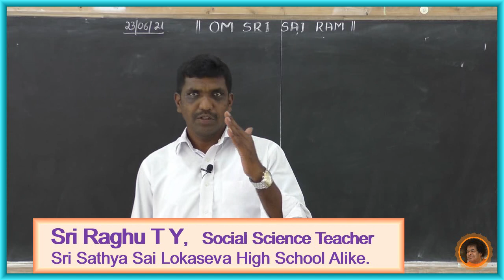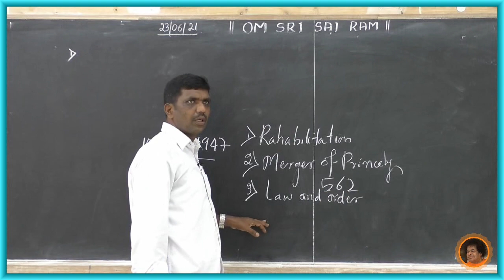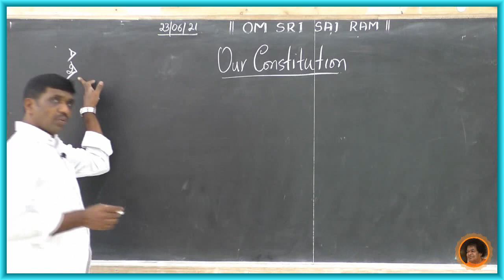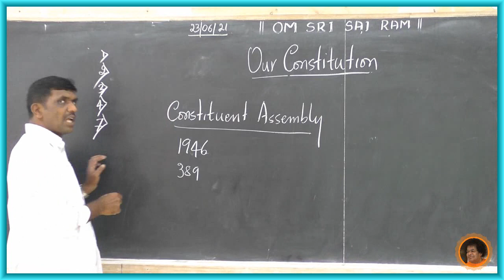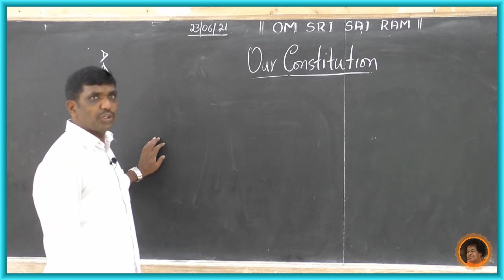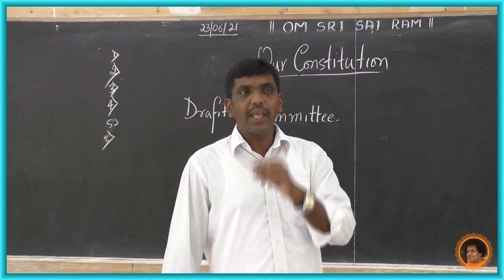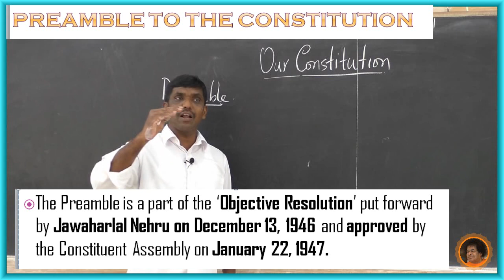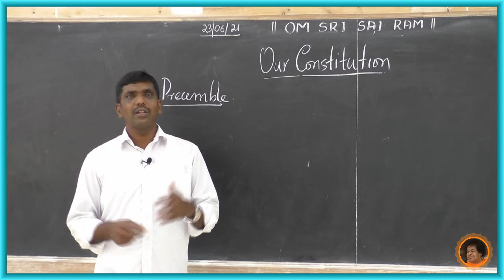SSSLS High School Alike - 9th Social Science (EM) - OUR CONSTITUTION [1] - By Raghu T Y